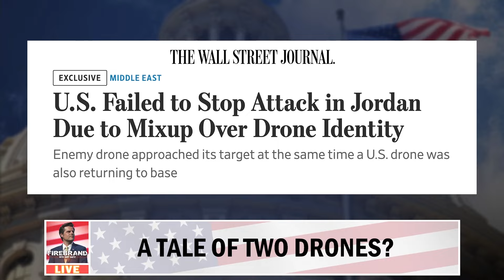Did the U.S. Mistake an Iran-Backed Enemy Drone for One of Our Own?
Rep. Cory Mills doesn't believe it.

(Firebrand with Matt Gaetz, 01/29/24)